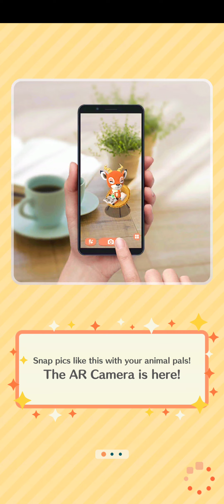Animal crossing: Pocket Camp video#22